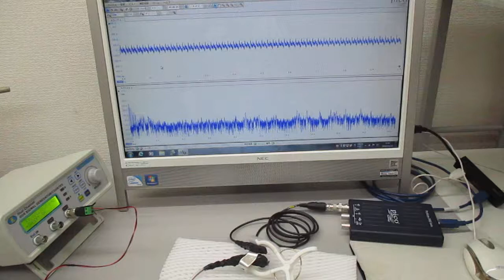対象を伝搬する超音波の測定解析に基づいた最適化